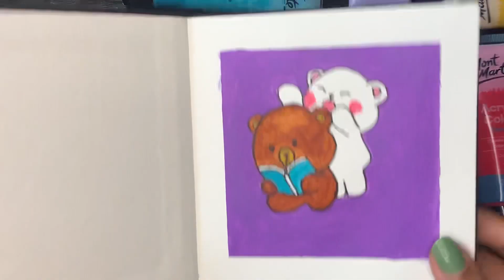Milk & Mocha || Acrylic painting